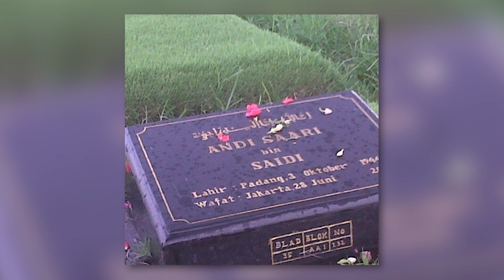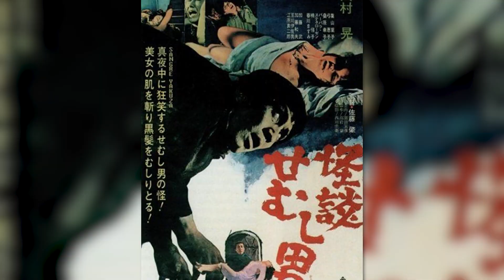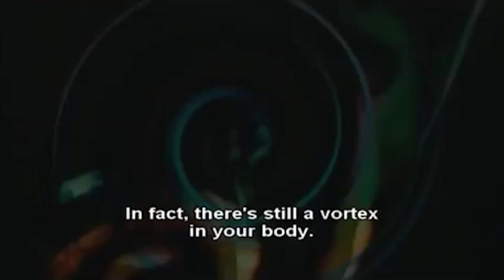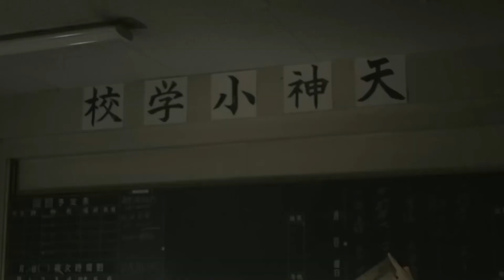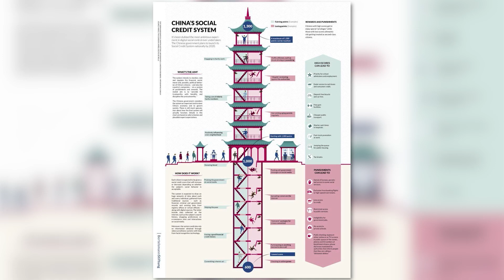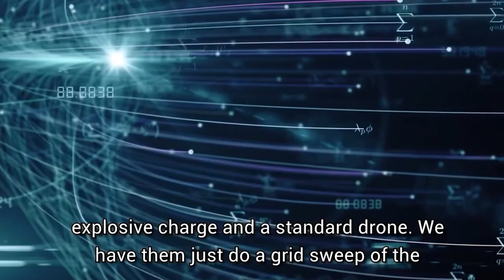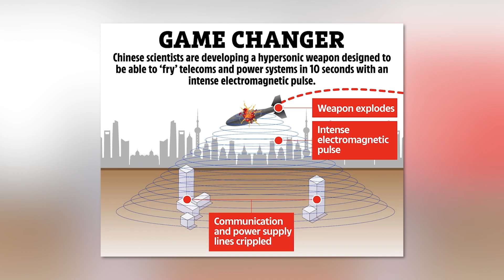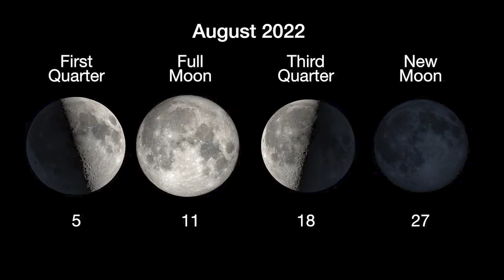Scary Asian Urban Legends That Will Terrify You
In this video, we're going to share some scary Asian urban legends that will terrify you. From ghost stories to cursed objects, these are stories that will make you sleep with the lights on!